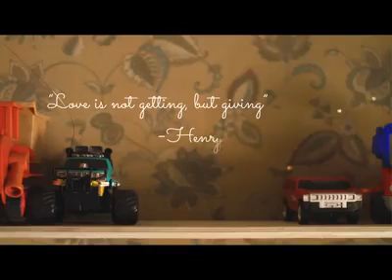Times goes by and life goes on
DON'T FORGET TO SUPPORT  THE AMAZING ARTIST WHO SHARED THEIR BEATIFUL MUSIC WITH US
 links down bellow
 EPIC MUSIC IS MUSIC FOR THE SOUL